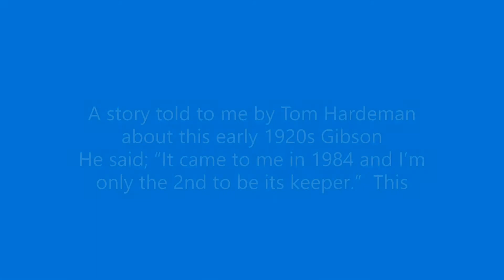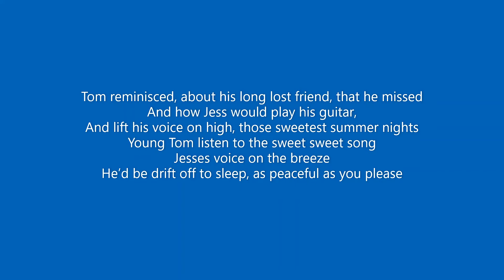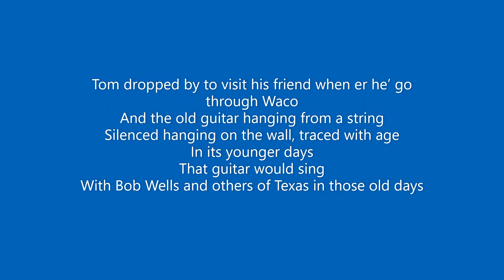Jess Lester's Guitar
By Mike & Kimberly Day and Tom Hardeman 4/10/22
A story told to me by Tom Hardeman about this early 1920s Gibson
He said; “It came to me in 1984 and I’m only the 2nd to be its keeper.”  This guitar has be around for over 100 years